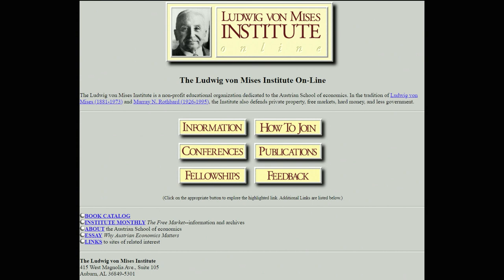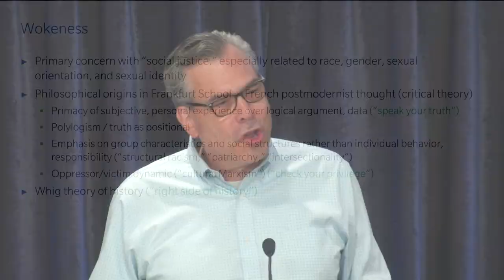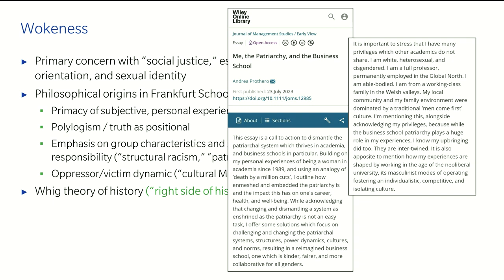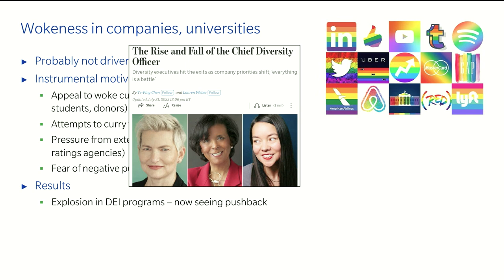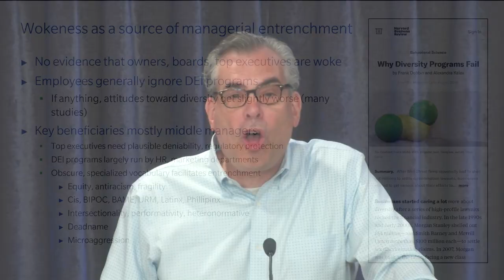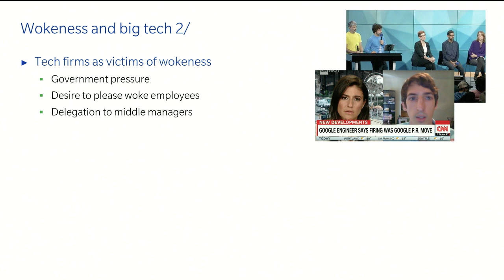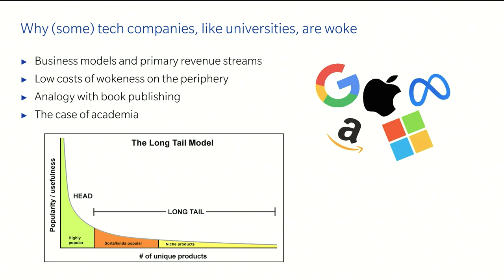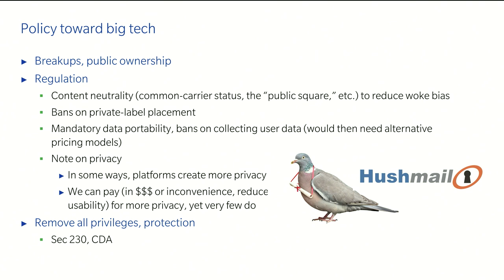Wokeness and Big Tech | Peter G. Klein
Do woke tech firms have monopoly power?